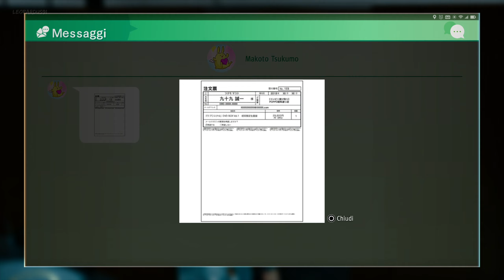11 ✧ Stalker ┋Judgment┋ Difficile | Gameplay ITA ◖PS5◗